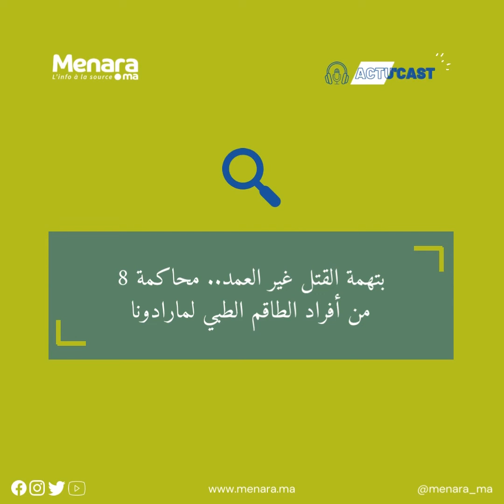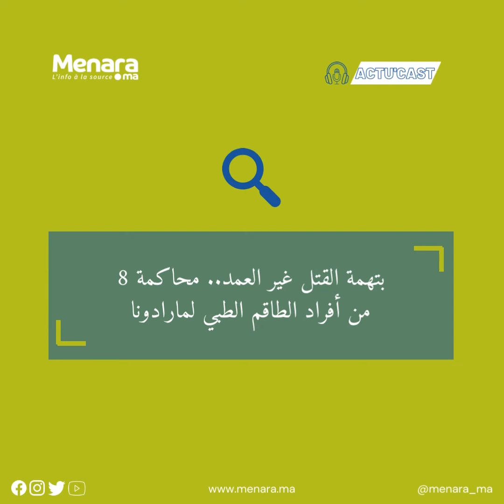أبرز أخبار أسبوع 20 - 24 يونيو في Actu كاست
أهم الأخبار وأبرزها تجدونها هنا.. في Actu كاست!